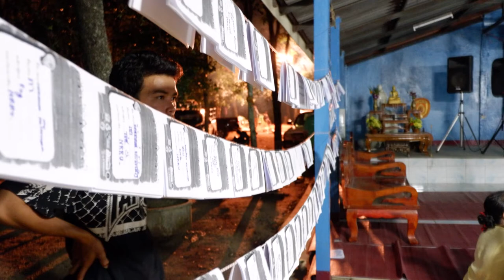การแสดงของ กำปั่น บ้านแท่น ทำพิธีบายศรีสู่ขวัญนักศึกษาเข้าค่าย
28 ตุลาคม61 นักศึกษามหาวิทยาลัยราชภัฎนครราชสีมา โปรแกรมวิทยาการจัดการ และมหาวิทยาลัยในเครือข่าย ร่วมกันออกค่าย ที่บ้านซับตะเคียน ต.ลาดบัวขาว อ.สีคิ้ว ในโครงการ เกิดก่อเพาะเม็ดพันธุ์